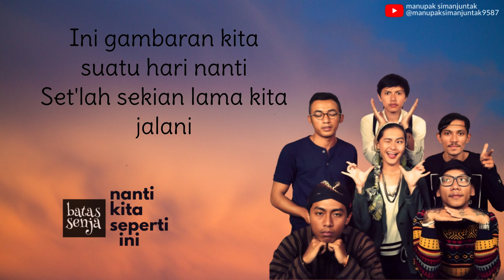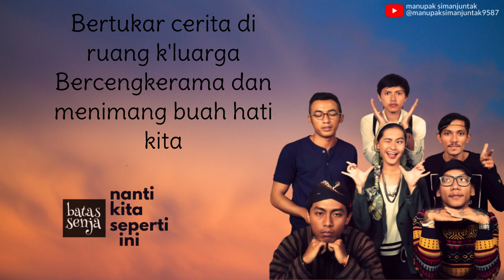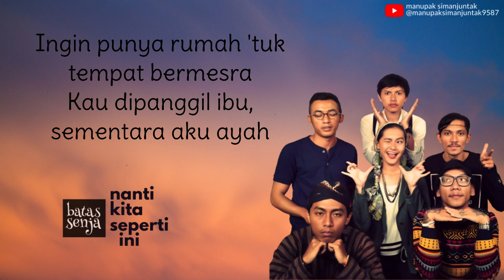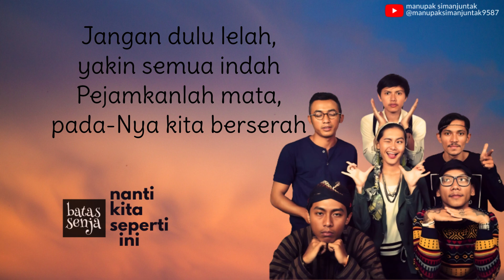Batas Senja - Nanti Kita Seperti Ini (video lirik)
nanti kita seperti ini

Ini gambaran kita suatu hari nanti
Setelah sekian lama kita jalani
Lewati masa-masa yang berarti

Kini, ‘ku sudah yakin pada satu hati
Yang kurasa tepat untuk temani
Sekarang hingga aku tua nanti

Ingin punya rumah
‘Tuk tempat bermesra
Kau dipanggil ibu, sementara aku ayah
Bertukar cerita
Di ruang keluarga
Bercengkerama dan menimang buah hati kita
Sederhana…
Bahagia ini lengkap sudah
Sama-sama…
Hingga nanti kita tutup mata

Ingin punya rumah
‘Tuk tempat bermesra
Bertukar cerita
Hingga lelap mata
Lalu datang pagi, kau memasak, ku bekerja

Sederhana…
Sama-sama…
Hingga nanti ajal kita tiba
Smoga saja…
Niat baik kan terwujud segra
Asal kita…
Percaya dia maha segalanya
Jangan dulu lelah, yakin semua indah
Pejamkanlah mata
Padanya kita berserah